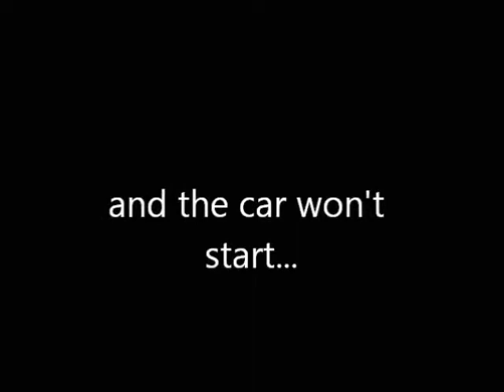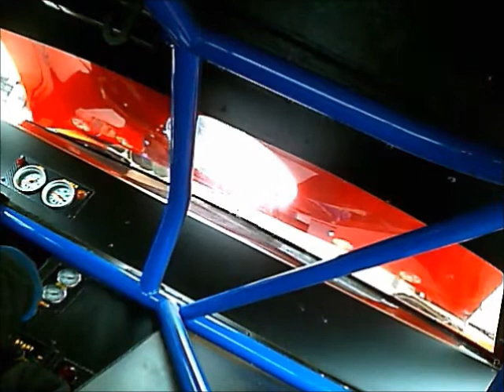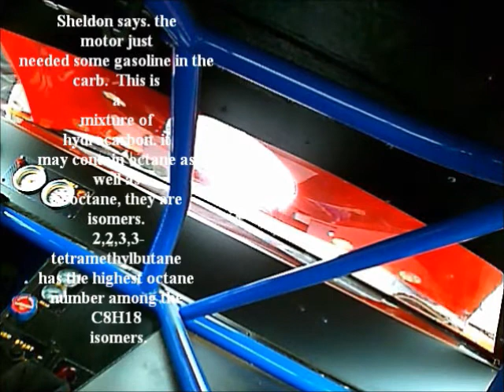Earl Dozer Moul Heat Win October 5, 2013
First time out in a few years